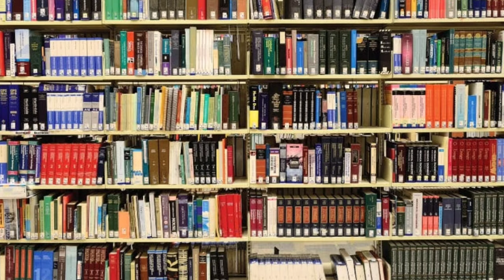मोबाइल की लत । दिमाग हिला के रख दिया । Powerfull Motivational Video ! Mobile phone addiction ! SK4H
is video me ap janenge ke मोबाइल की लत । दिमाग हिला के रख दिया । Powerfull Motivational Video ! Mobile phone addiction ! SK4H